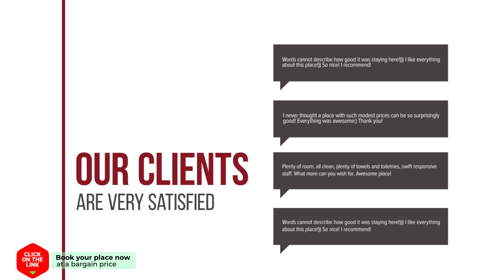Alona Stone House I hotel review | Hotels in Avgonyma | Greek Hotels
Alona Stone House I hotel video review. Hotels in Avgonyma, greek 3 stars hotels.